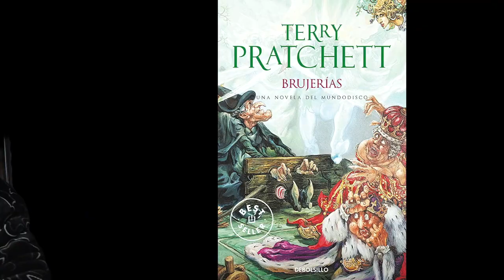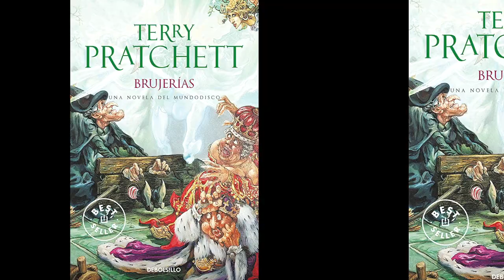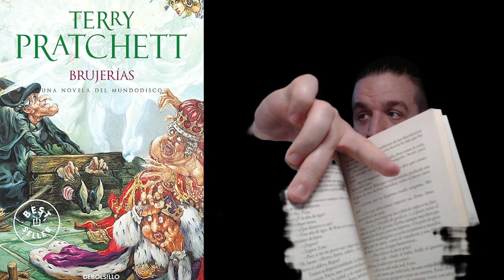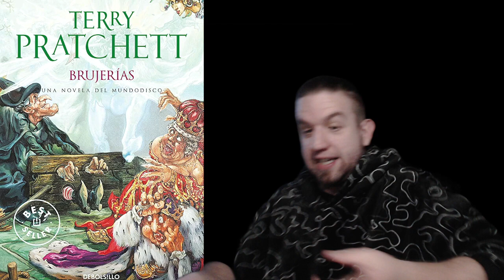Brujerías / Terry Pratchett / Parte 17 / El encargo del bufón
Bienvenidos un día mas a mi canal con Brujerías... En este capítulo vereis como vemos al bufón hablando por fin con el príncipe heredero pero sin saber quien es y encargándole un trabajo especial